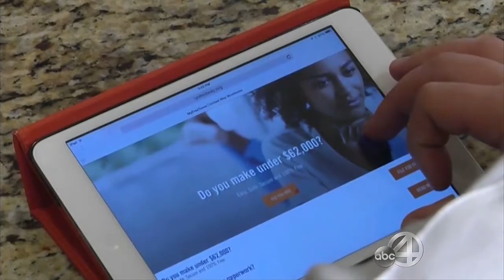UNITED WAY 2-1-15